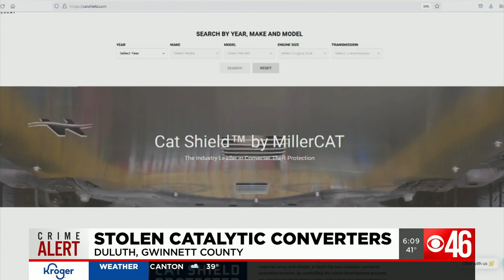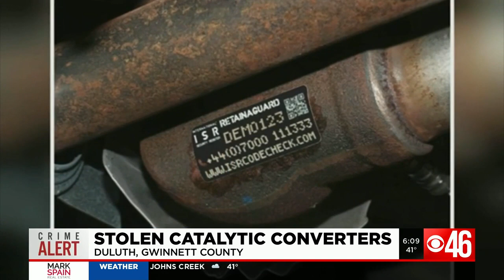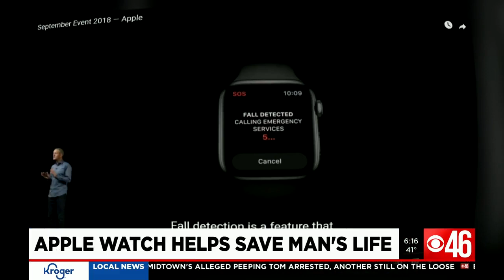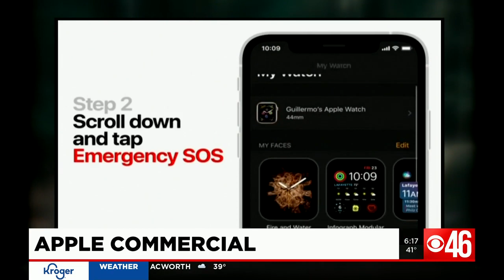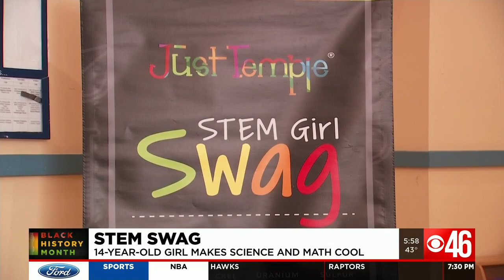Evening News Rewind for Feb. 4, 2022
This is your evening news rewind for Feb. 4, 2022. Watch the top stories today in metro Atlanta.